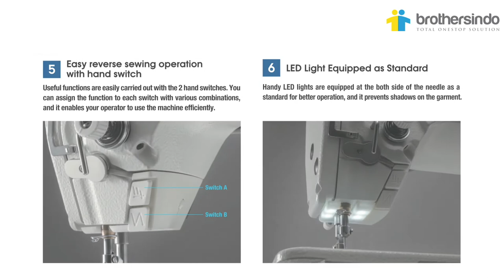NEW !!! Brother S-7180A Single Needle Direct Drive Lockstitch Machine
Single Needle Direct Drive Lockstitch with Thread Trimmer , Electric Feeding system and Presser Foot Lifter
With Direct Drive motor, electric presser foot lifter and stitch length control, this machine offers beautiful sewing quality and high productivity.
- Stitch length control on operation panel
- Short remaining thread (3.5mm)
- Electric Presser Foot Lifter
- Sealed oil tank equipped

PT. BROTHERSINDO SAUDARA SEJATI
JALAN MANGGA DUA RAYA ( KOMPLEKS HARCO MANGGA DUA ) BLOK H NO.5B
JAKARTA – INDONESIA
TEL : (+62 – 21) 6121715 (HUNTING) | FAX : (+62 – 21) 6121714